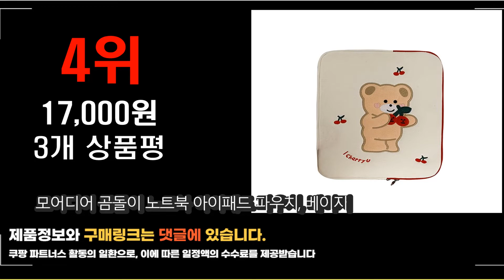2022년 10월 인기상품 아이패드파우치 상품 추천판매순위 top10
❤️❤️❤️2022년 10월 인기상품 아이패드파우치 상품❤️❤️❤️
1위. 어니스트 아이패드 파우치, 그레이 [8,720원]

2위. 퍼니메이드 캔버스 태블릿 아이패드 키보드 앤 마우스 수납 파우치, 트윙클 그린 [22,500원]

3위. 퍼니메이드 캔버스 태블릿 아이패드 키보드 앤 마우스 수납 파우치, 클리어 블루 [22,500원]

4위. 모어디어 곰돌이 노트북 아이패드 파우치, 베이지 [17,000원]

5위. 올뉴프레임 노트북 파우치 젤리베어, 그린 [22,500원]

6위. 올뉴프레임 노트북 파우치 젤리베어, 블랙 [22,500원]

7위. 어니스트 아이패드 파우치, 블랙 [8,720원]

8위. 짱구는못말려 소프트보아 아이패드 노트북 파우치, 잠옷 짱구 [21,450원]

9위. 라인 드로잉 동물 캐릭터 파스텔 아이패드 맥북 노트북 파우치, 블랙 [19,900원]

10위. 디지지 애플펜슬 수납 투명 태블릿 PC 케이스, 블랙 [14,900원]